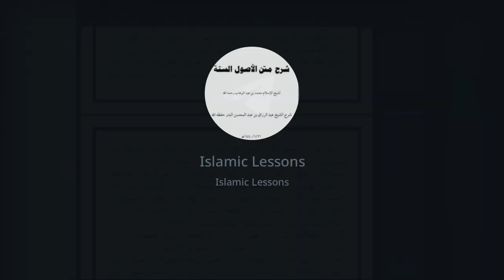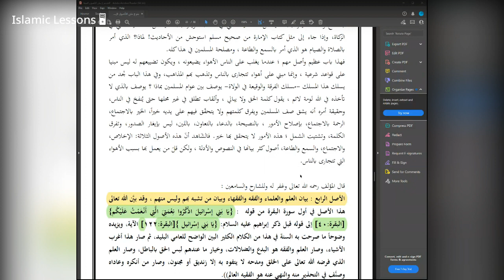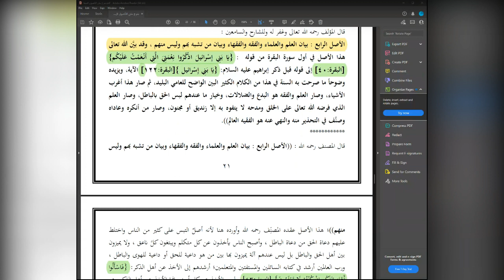The 6 Principles | Lesson 5 | Explanation of Shaykh Abdur Razzaq Al Badr